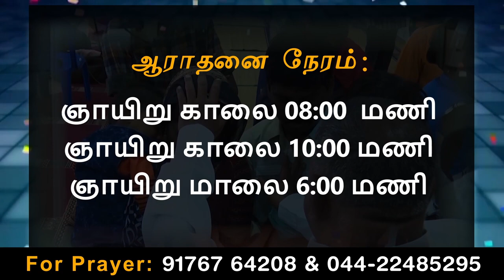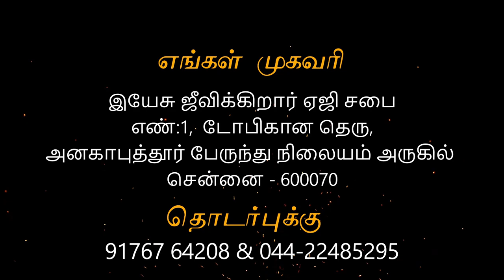எங்கே வசம்பண்ணுகிறார் | Anakaputhur AG Church.